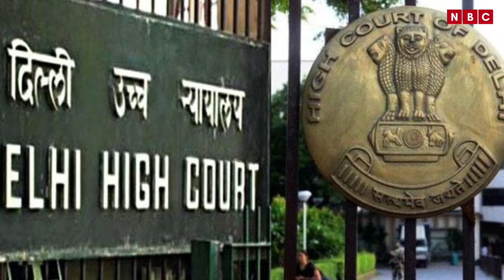आप अपने घर में कितनी शराब रख सकते हैं ? दिल्ली हाईकोर्ट ने क्या कहा ? | NBC Hindi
Our Team:-
• Video Editor: Ali Hasan
• Cameraman: Jatin Gupta
• Anchor/Producer: Kuldeep Kumar
• Follow Anchor on Instagram /Twitter : cr_kuldeep_kumar / @kuldeep3171